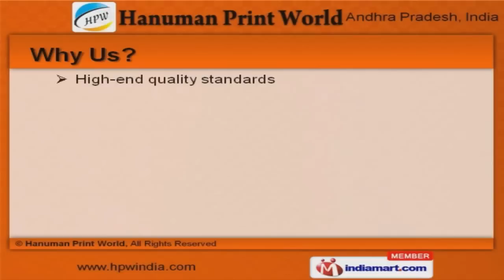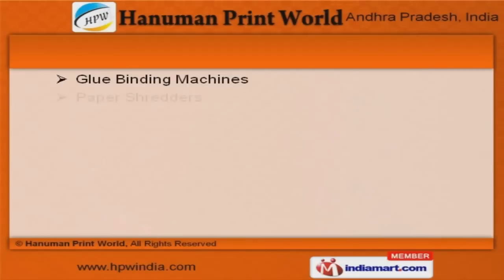Industrial Machines by Hanuman Print World [Hyderabad], Andhra Pradesh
Welcome to Hanuman Print World. Manufacturer & Supplier of Office Accessories and ID Card Solutions. The company was incepted in 2002, at Hyderabad. Our Wide distribution channel & Rigorous quality control norms help us to Cater Indian Subcontinent. High-end quality standards, Competitive pricing policy & Efficient logistics support help us to attain a present repute in the industry. Our product list covers ID Card, Lamination & Cold Lamination Machines. Spiral, Thermal & Comb Binding Machines are efficient and require less maintenance. Presenting our valued clients with the best-in-class range of Paper Shredders, ID Card Holders & Heat Transfer Machines. To cater to the divergent demands of the clients, we offer Corner Cutters, Slot Punching Tools & Multicolor Neck Lanyards in different designs. Our rich industry experience makes us to offer technically upgraded Hand Sealers, Creasing & Album Making Machines. We offer ID Card Lanyards, Lanyard Accessories & Time Attendance Machines which deliver peak performance.